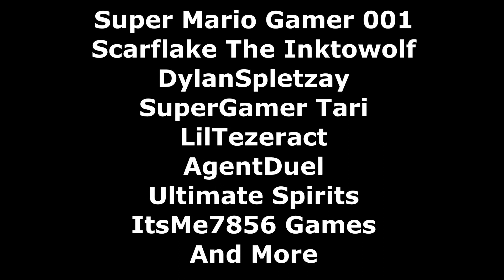All My Past Gacha Videos | SMG001 Gacha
Discord username: Super Mario Gamer 001#7883
Nintendo Switch Friend Code: SW-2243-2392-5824